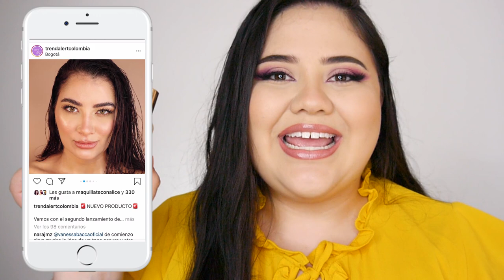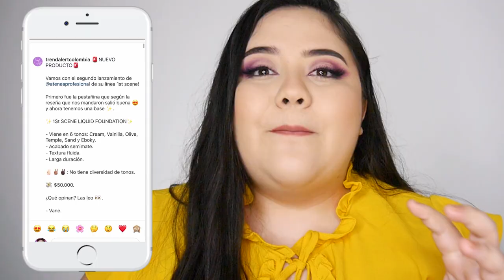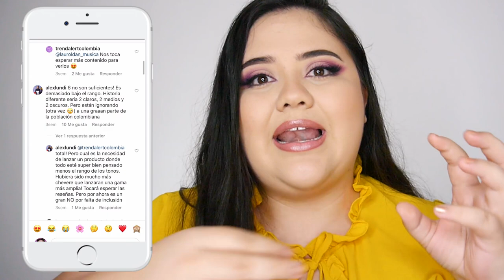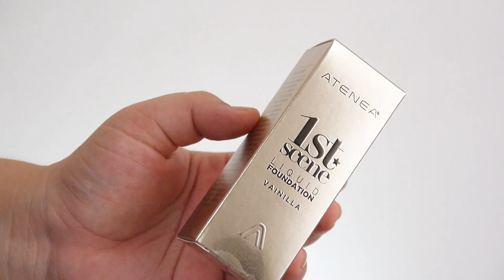Reseña base 1st Scene de ATENEA / ¿Qué pasó? - Vanessa Bacca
Hola empanaditas! En este vídeo les traigo la reseña de la base de Atenea 1st scene en el tono Vainilla.

🌸Temas del vídeo:

👉🏻 Polémica 0:32
👉🏻 Mi opinión 8:41
👉🏻 Empaque y precio 10:12
👉🏻 Primeras impresiones 11:44
👉🏻 Brocha vs Esponja 12:28
👉🏻 Duración 19:14
👉🏻 Prueba 2 20:54
👉🏻 Conclusión 21:35

La reflexión de este vídeo no aplica exclusivamente para la marca Atenea, también para todas las marcas colombianas que están lanzando productos de piel exclusivamente en tonos claros y medios.

⭐️MI TIENDA DE MAQUILLAJE ⭐️

🌸 VANELIN 🌸

Con el código promocional 👉🏻 VANESSABACCAMAYORISTA 👈🏻 recibe un kit de 6 iluminadores GRATIS en tu compra mayorista.

👉🏻 MIRELY MAKEUP

❤️ SEAMOS AMIGAS! ❤️

💙 Mi noticiero de maquillaje:
Trend Alert Colombia:

 ♥ ♥ ♥ ♥ ♥ ♥ ♥ ♥  Preguntas frecuentes   ♥ ♥ ♥ ♥ ♥ ♥ ♥ ♥